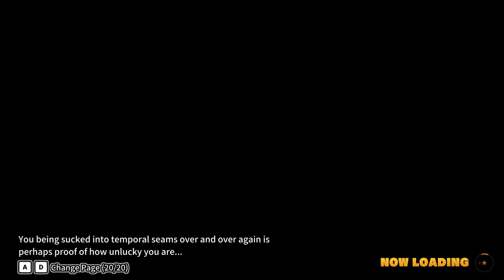Broly Plays: the Final Beta! Dragon Ball The Breakers!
Broly is back for some more Dragon ball: The Breakers Beta! Jumping back into the game, broly once again is trying to find a way to survive the harsh life of a Time patroller! Cell and Frieza are both loose! Can Broly defeat them? Or will he simply add to thier body count?